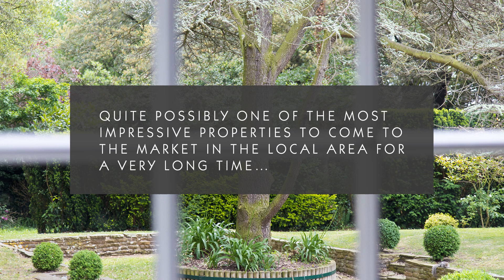Live by the sea in Broadstairs...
An amazing 10 bedroom character home with separate 3 bedroom coach house all set in just under 1.5 acres...

Quite possibly one of the nicest homes on the market in East Kent...

For more details call our Prestige & Country homes team on 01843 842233